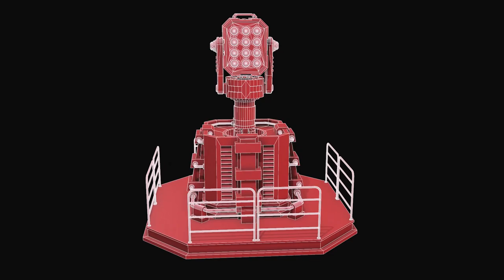Dirty Rust Turret 1 V1-3d Model Turntable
Dirty Rust Turret 1 V1
3d Model Turntable
Software Used:
▉ 3ds Max ▉ Blender ▉ Rizom UV ▉ Substance Painter ▉ Marmoset Toolbag ▉ Photoshop ▉ Premiere Pro ▉

Sound: Pixabay

*reference from internet*